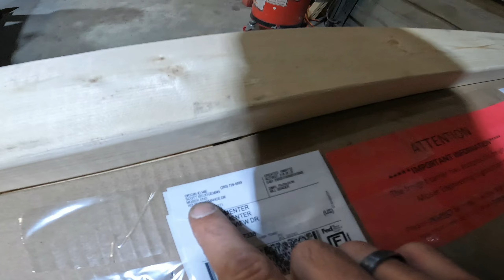SS Camaro ~ F body ~ Pro Touring Build ~ Parts Unboxing ~ Who the heck does This!?!?!?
We finally got the time to edit this video for you guys.loads of parts to go over. lots of things to discuss, what an epic project!